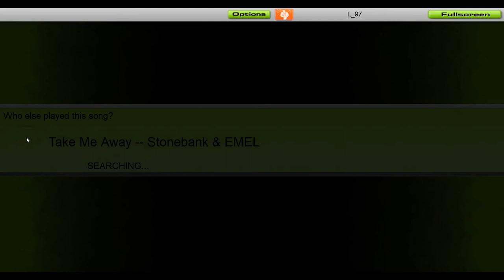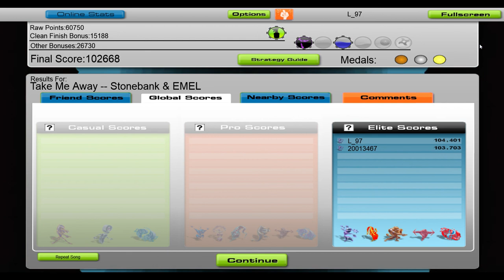Stonebank & EMEL - Take Me Away [Audiosurf]